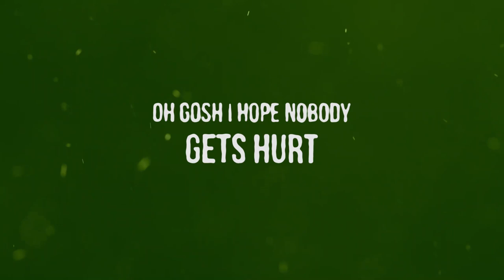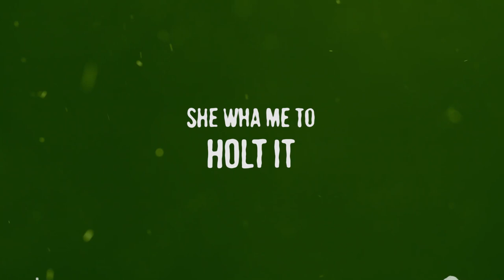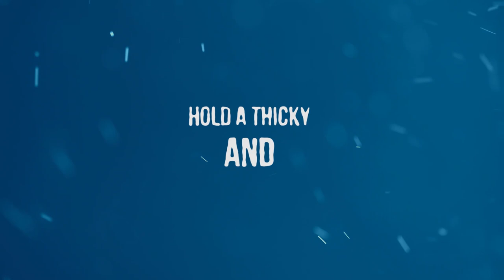CWIZ - Thickies "2019 Soca" Trinidad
Artiste: CWIZ
Produced by: Studio 12
Written by: Cerwin Sutton
Mixed & Mastered by: Studio 12

New official release by CWIZ, Thickies

Lryics
Thicky Bend, Show Your Thicky Bend, show your Thicky Bend, Show your Thicky Bend Aye  Hold a Thicky and make she bend work
Take a moment and just watch she twerk twerk
Hold on for better or worst Aye!
Oh gosh I hope nobody gets hurt Aye!  Red over, Red Over Send thickies Right Over
Show she ya stroke
When she balancing form falling over
Make them thickies bend work!
Make them thickies bend bend bend bend bend Again!
She slim thick she tall thick
She jump on and work it
I pass out like worship
I wake up she twerking Aye!
Show your thicky bend twerk
Show your thicky bend bend bend bend bend bend Again!  Hold a thicky and make she bend work
Leh we start a thicky war who could bend more
I say who could bend more Aye
Show ya vincy Bend Twerk!
Show ya bajan Bend Twerk!
Show ya trini bend bend bend bend bend Again!  Hold a thicky and make she bend work
Oh gosh I hope nobody gets hurt Aye!  She big thick she small thick
She wha me to hold it, I say no, I say no
She wha me to holt it.
Show ya New York Bend Twerk
Show ya island bend Twerk
Show the world ya bend bend bend bend bend Again!  Bend Gyal, Bend Gyal
Bend Down Low
Bend Gyal, Bend Gyal
Bend Down Low
Touch Your Toe
Bend Down Low
Touch Your Toe
Touch Your Toe
Touch Your Toe, Touch Your Toe, Touch Your Toe, Touch Your Toe Touch Your Toeeeeeeeee!  Hold a thicky and, make she bend work
Oh gosh I hope nobody gets hurt Aye!  Send Thickies Right Over
Balancing From Falling Over
Work!
Work!